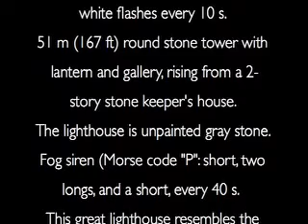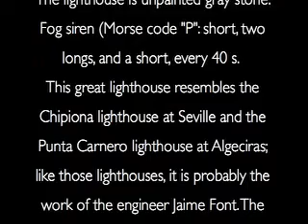PALOS LIGHTHOUSE - SPAIN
RAFAEL ALENCAR INTRODUCE YOU ONE OF THE TALLEST LIGHTHOUSE IN SPAIN.